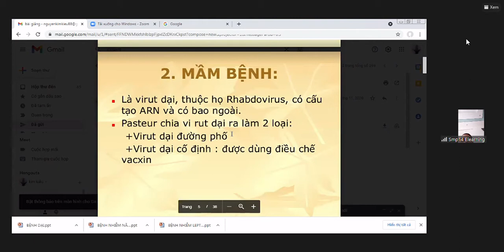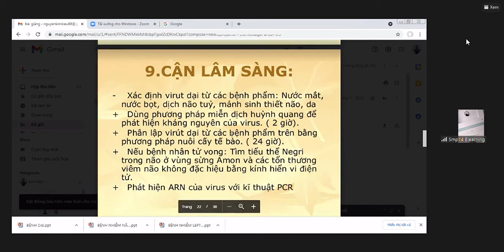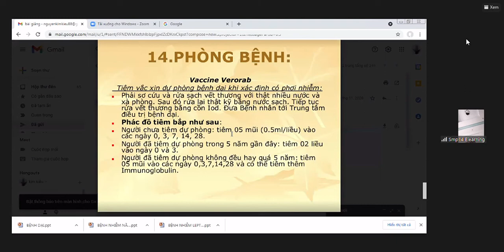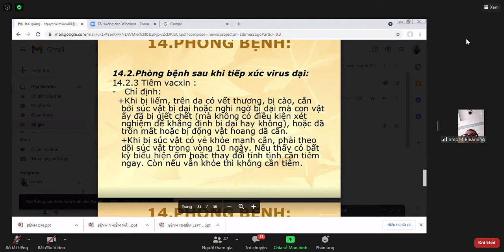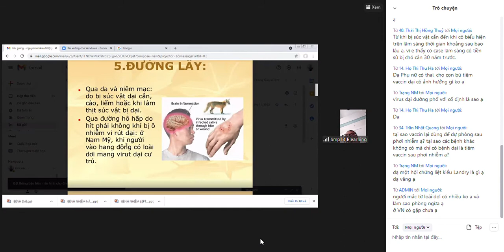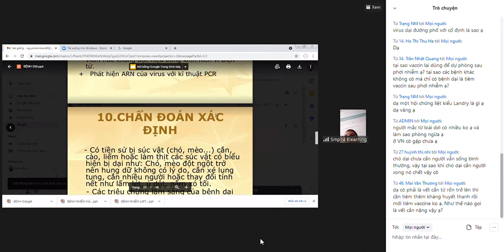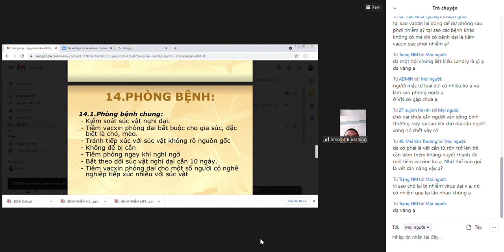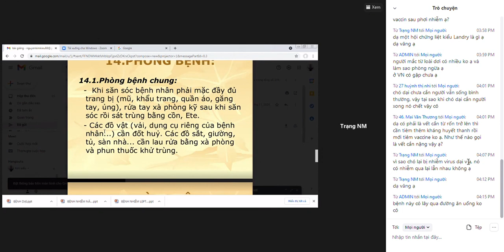BÀI GIẢNG- BỆNH DẠI